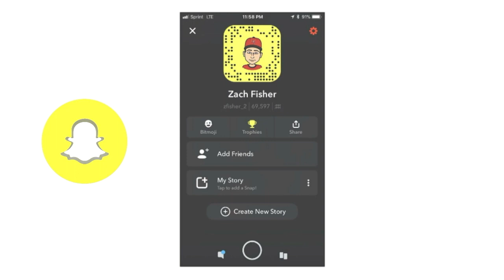When You Accidentaly Que Up In A Scrim Game ! Going Crazy ! 35 Kills Combined !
Accidentally Joined A Scrim And Went Crazy !